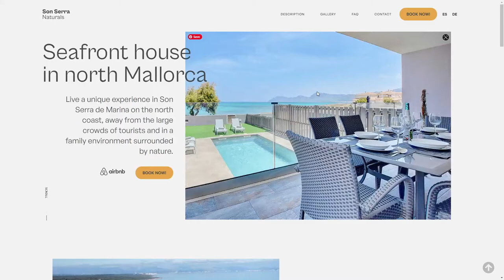Son Serra Naturals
Son Serra Naturals By Juan Verdera From Spain
Seafront house in north Mallorca. Vacational rental property landing page.